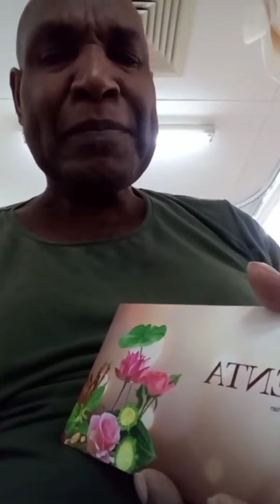PNG DYNACE ROCENTA TESTIMONY| DYNACE GLOBAL PRODUCT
...Join Us today .